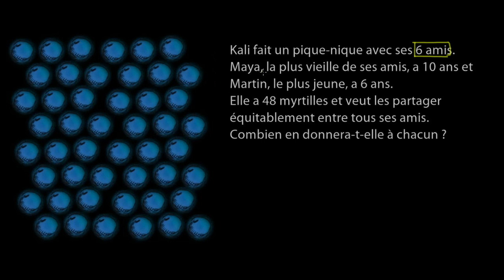Problème de division - Les myrtilles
Résoudre un problème nécessitant une division en passant par une multiplication. &nbsp;